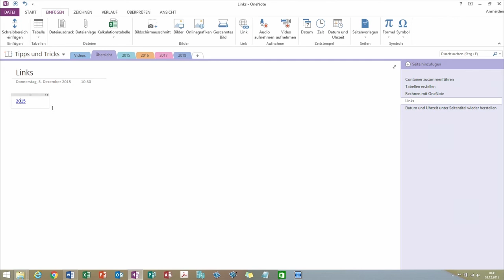Digicomp Tipps & Tricks: WikiLinks in OneNote 2013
OneNote kann nicht nur als einfaches Notiz-Programm verwendet werden. Die einzelnen Seiten können in OneNote zu einem vollumfänglichen Wiki verbunden werden. Ganz praktisch & schnell geht das mit den sogenannten Wiki-Links - direkt beim schreiben in OneNote 2016. In diesem Tipp zeigt Toni Lumiella, wie diese Wiki-Links in OneNote 2013 erstellt werden können.